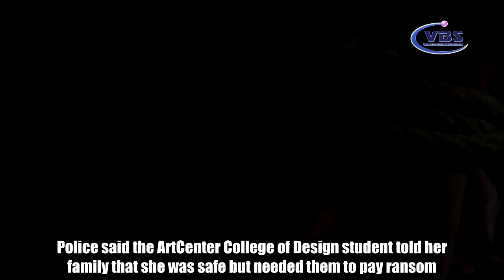THOI SU 04 18 18 P3